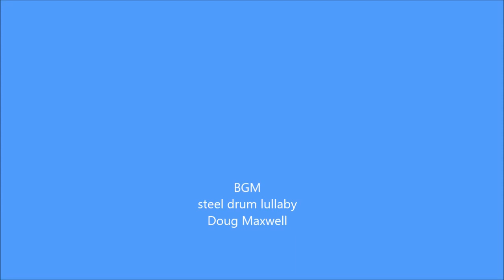桜文鳥れい うたせ湯大好き#3 混んでるね bird bath.8year old java sparrow.水浴び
8歳桜文鳥れい
夏の間はフライングタイガーのリゾートプール（バードバス）を使っていましたが秋冬用に
新しい水浴び器をゲットしました。
があこちゃんのお友達もいて大混雑です。
れいは入れるかな？

BGM
steel drum lullaby
Doug Maxwell

桜文鳥れい うたせ湯大好き#1 がぁこちゃんと水浴び bird bath.8year old java sparrow.

8歳桜文鳥 あひるパパ危機一髪 #13.bird bath.8year old java sparrow.水浴び.コマ撮り

水浴び　バードバス　シャワー
手乗り文鳥　フィンチ　小鳥　老鳥　もふもふ　おもち文鳥
java finch.　a paddybird.